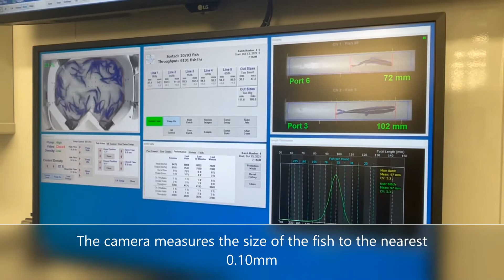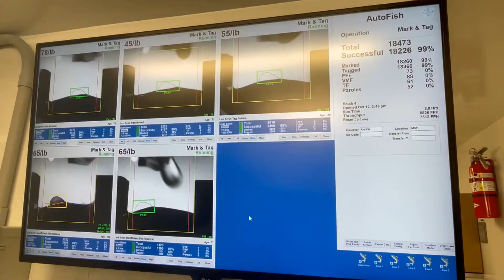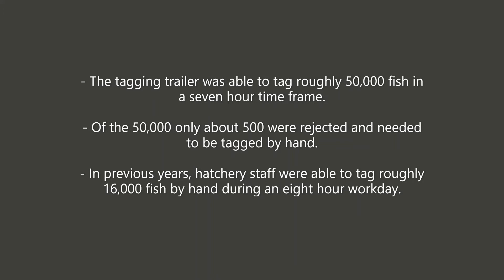Tagging Trailer Video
Use of Autofish Tagging Trailer